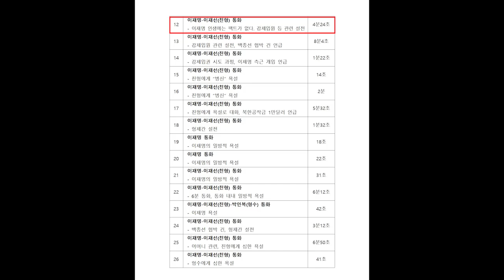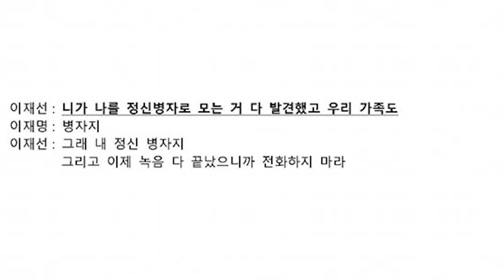이재명 녹음파일 12번 이재명－이재선(친형) 통화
이재명 인생에는 팩트가 없다, 강제입원 등 관련 설전